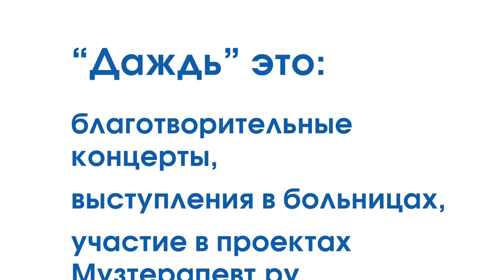Даждь-Содружество поэтического рока - для знакомства с деятельностью